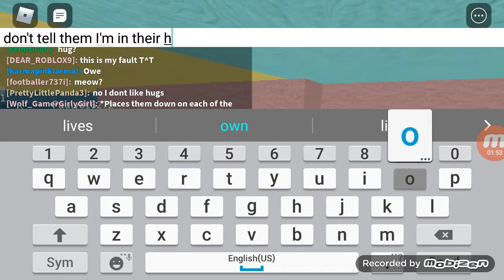GACHA IN ROBLOX?????